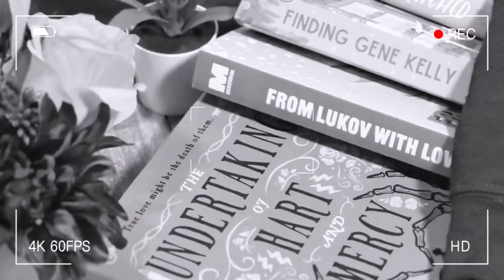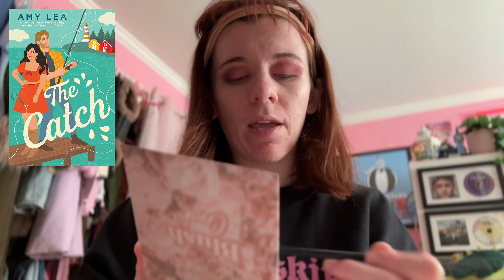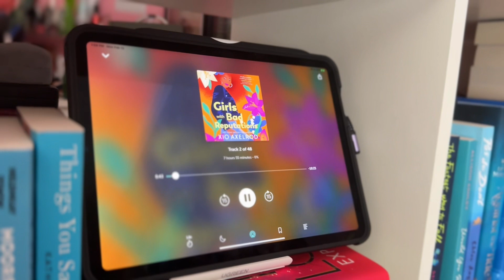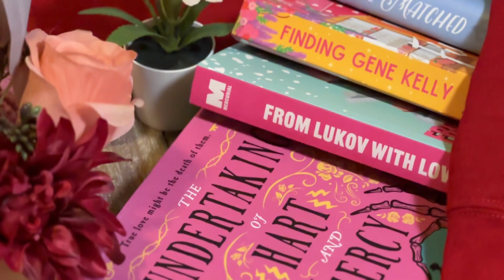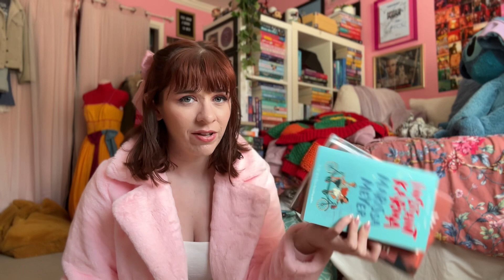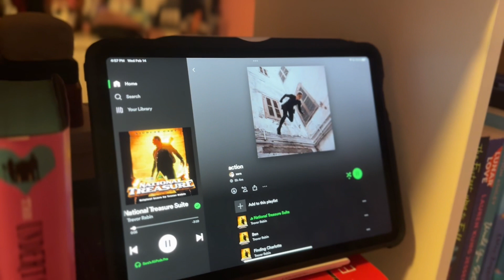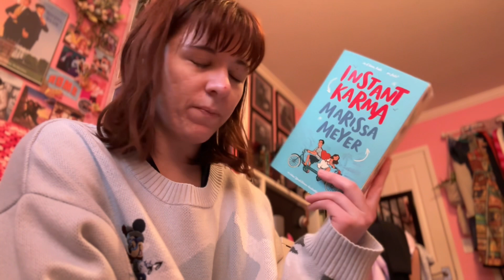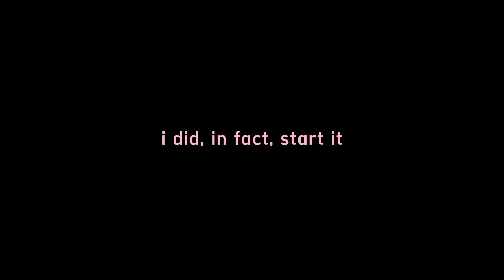Reading, content creation, an author event, and more! | The Valentine’s Vlog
My first vlog ever and it's a long one! Come along with me for a week in my life as I get some amazing book mail, explore a cute new coffee shop, and go to an author event at my book store!

🎬 In this video:
0:00 - Intro
2:45 - grwm & reading update
9:30 - audiobooks, cleaning, & emotional support necklaces
14:51 - let's make some content
17:17 - pride and protest & fish out of water
19:36 - cute coffee shops, a trip to the bookstore, and a book haul
25:12 - being sabotaged by my body on valentine’s day, exciting news, and finishing fish out of water
28:20 - thursday shopping
31:50 - the most exciting book mail i’ve ever received
33:45 - instant karma
35:47 - marissa meyer bookstore event
38:51 - outro